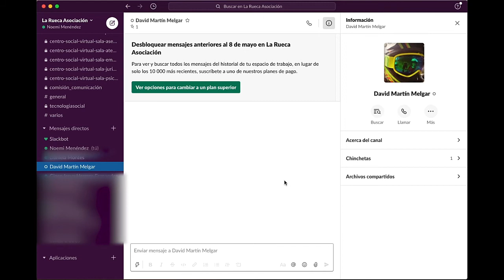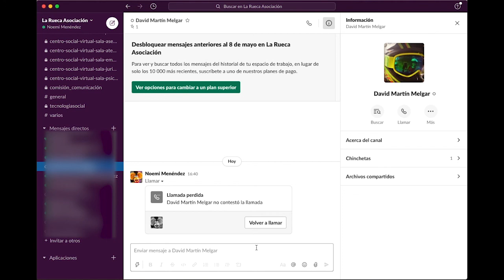Centro Social Virtual: Sala Asesoría Tecnológica - Cómo hacer llamadas en Slack (En 1 minuto)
Desde la Sala de Asesoría Tecnológica del Centro Social Virtual te contamos cómo hacer llamadas en slack. En 1 minuto. Ya no hay excusas para aprender todas las funcionalidades que trae esta herramienta.